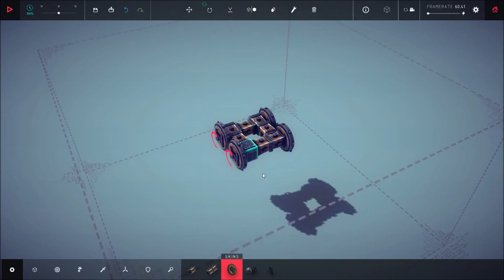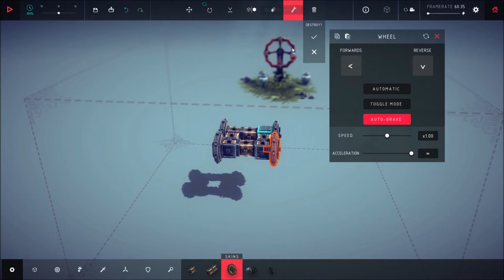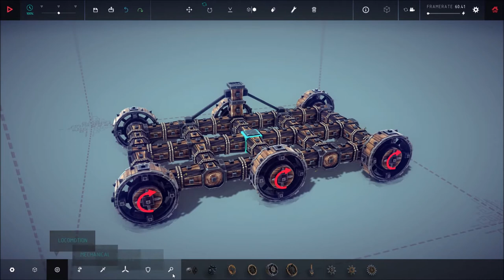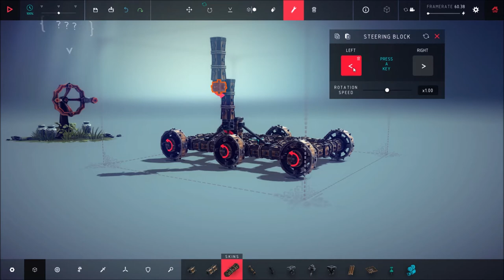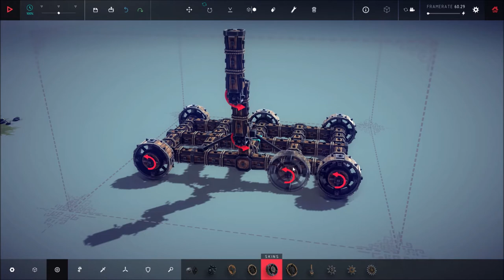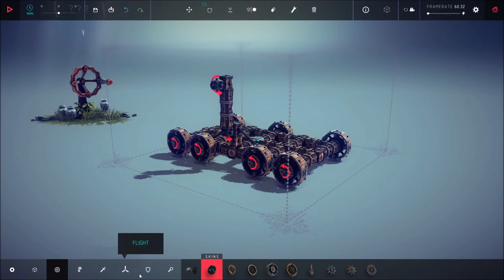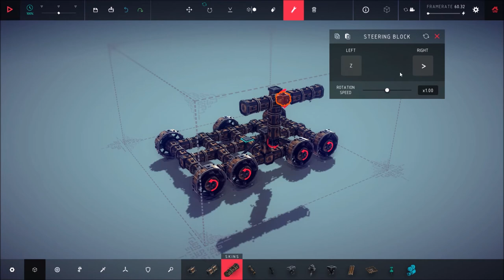Besiege - Tolbrynd, zone 26 [Odd Contraption]